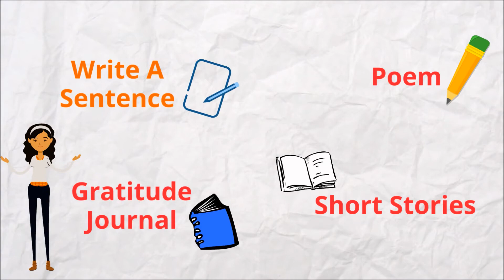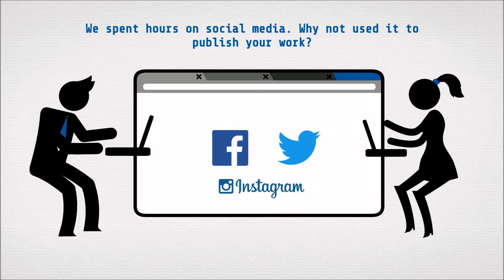How to Start Writing Covid Edition